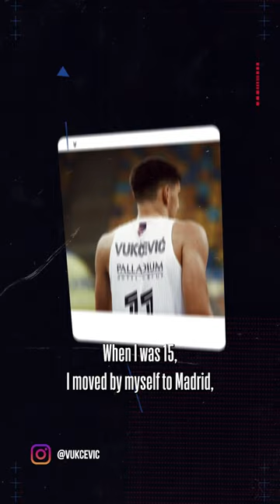MEET TRISTAN VUKCEVIC ahead of 2023 NBA DRAFT